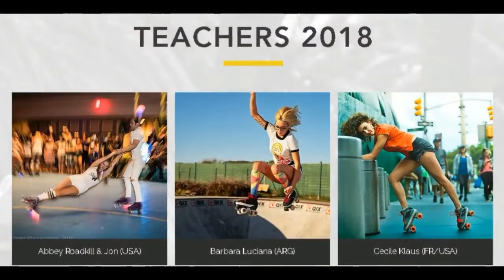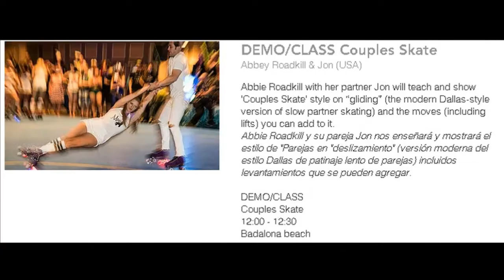SKATE LOVE BARCELLONA set 14 15,2018